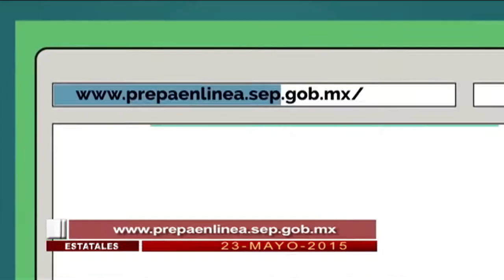Corte Informativo emisión Fin de Semana Sábado (23 de mayo 2015)